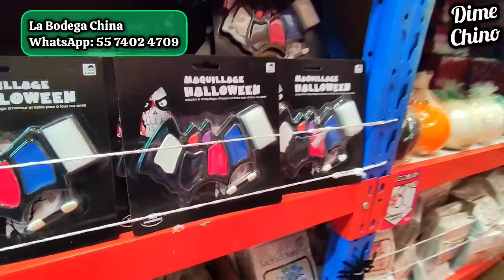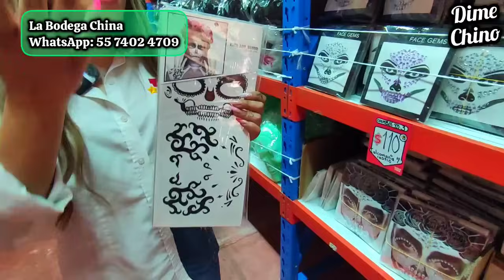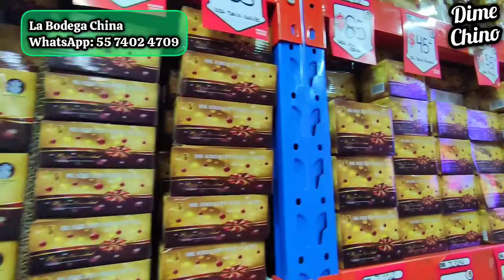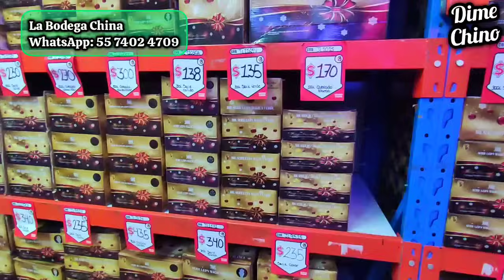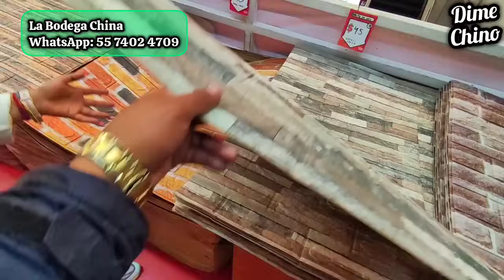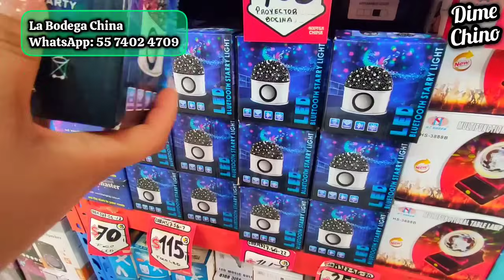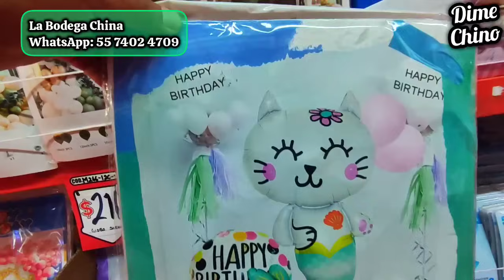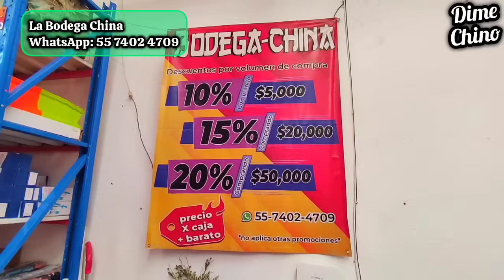🤯OMG🎃DÍA DE MUERTOS 👻DECORACIÓN NAVIDEÑA🎄PAPEL TAPIZ Y MÁS 🎁 ¡¡AQUÍ SE SURTEN LOS REVENDEDORES!!🤩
📍 Dirección de LA BODEGA CHINA📍
👉🏼Av. Ferrocarril Industrial #137, Col. Moctezuma 2da Sección, CDMX

⌚Horarios de atención en sucursal:
Lunes a Domingo 08am a 20:00hrs